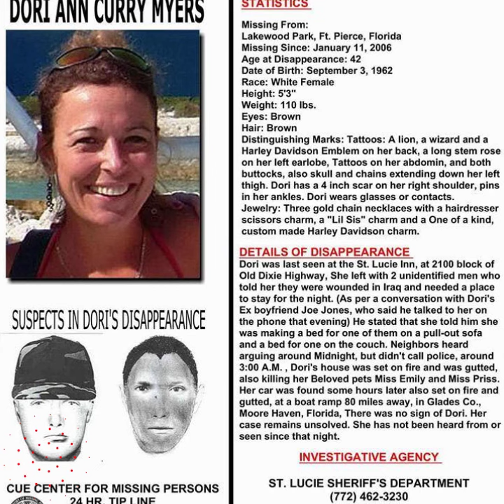213 - The Disappearance of Dori Ann Myers - Available Now!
On a cool Tuesday night in January of 2006, forty-three year old Dori Ann Myers left her Fort Pierce, FL home to play poker in a local tournament. Arriving late, she missed her chance to get a seat at the table and went off to spend the night elsewhere.

Dori then stopped in at the St. Lucie Inn where she was seen speaking with two unidentified men, allegedly US Marines who were injured while serving in Iraq. Known to have a soft spot for members of the military, Dori offered the men a place to stay for the night.

Six hours later, at 3am, neighbors on Dori’s street called 911 to report a house fire. They watched Dori’s car pulling out of her driveways moments before the blaze broke out. In the aftermath, investigators found Dori’s purse and phone left behind. They began theorizing that she had been forcibly abducted from the home.

Less than an hour later, they receive word of another fire. Dori’s car was found burning eighty miles away, left at a rural boat launch. While investigators began searching for the two Marines, others wondered if perhaps the entire story might just be a cover up designed to point detectives away from the real assailant.